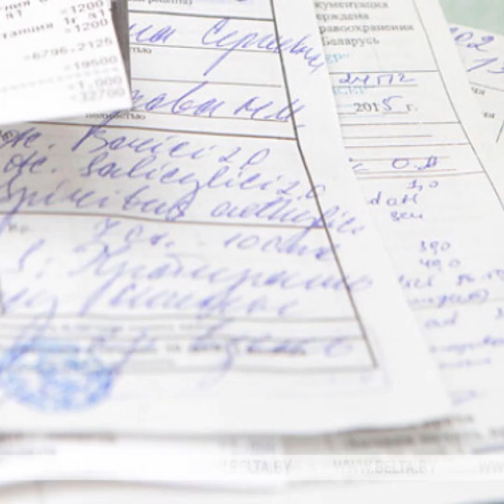ОТКРОЙ НОВЫЕ ВОЗМОЖНОСТИ С USMLE! - medcloud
На протяжении многих лет мы показываем лучшие результаты по количеству студентов, успешно сдающих экзамены USMLE. Более сотни наших учеников уже сдали Step 1 и Step 2 CK, а многие из них готовятся к участию в MATCH по выбранной специальности. Если вы хотите продолжить карьеру врача в США или в других развитых странах, то мы в этом вам поможем!